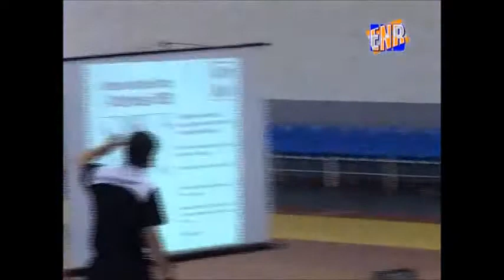Clinic. Moncho Fernandez - Defensa del Bloqueo Directo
Moncho Fernandez - Defensa del Bloqueo Directo